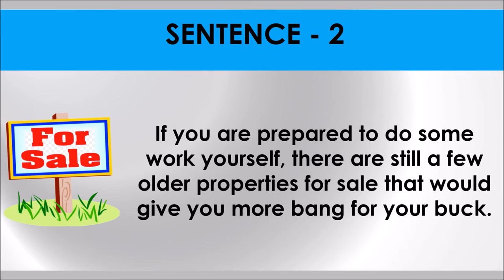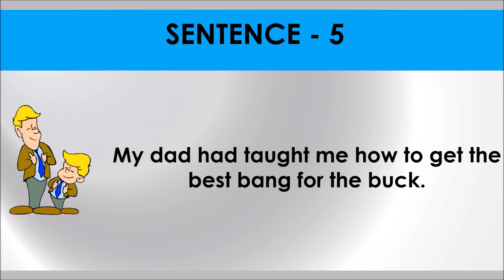BANG FOR THE BUCK # Idiom 45 # Meaning and five sentences # SSC Words